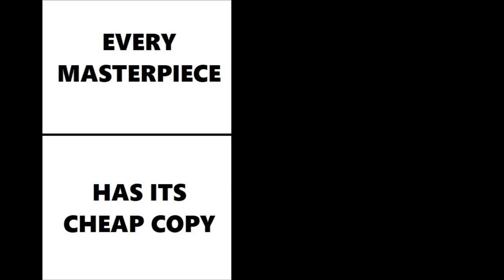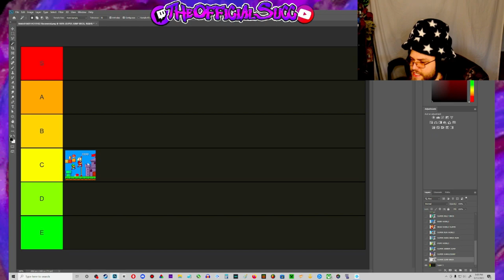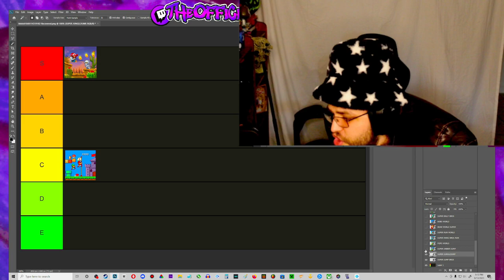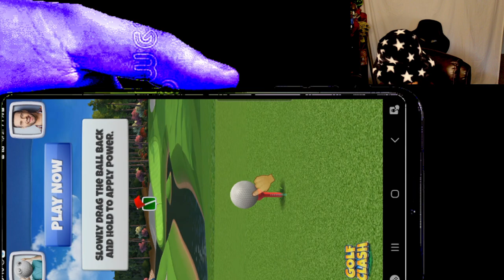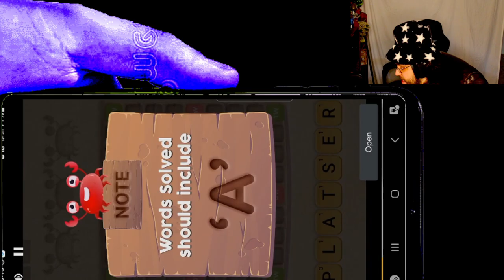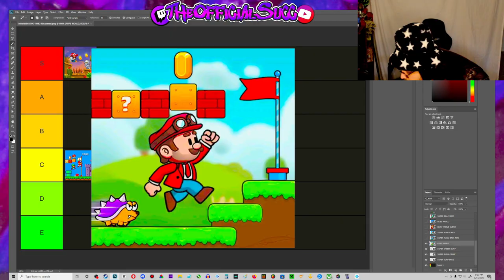I Rated 20 SUPER MARIO (Rip Off) Games | Part 1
(PART 1) Watch as I suffer through rip off Mario games on the Google Play Store, judging only the first couple of levels and placing all 20 on a tier list.

HAPPY HALLOWEEN !!!